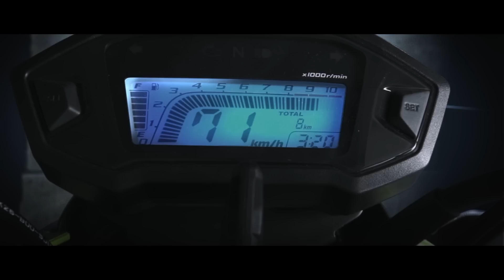Choose Your Way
ประสบการณ์ความฟินส์ครั้งใหม่จาก Honda MSX125SF ที่คุณสามารถเลือกเส้นทางสู่ความเป็น The Clutcher ได้ในแบบของคุณเอง

ด้วยเทคนิค Youtube Card วิธีการเล่นวิดีโอรูปแบบใหม่ล่าสุดเพียงกดปุ่ม i ที่มุมขวาของจอภาพแล้วเลือกเส้นทางของคุณเมื่อจบคลิปเพื่อไปพบกับบทสรุปสุดท้ายของความเป็น The Clutcher ด้วยตัวคุณเอง

Good Luck!